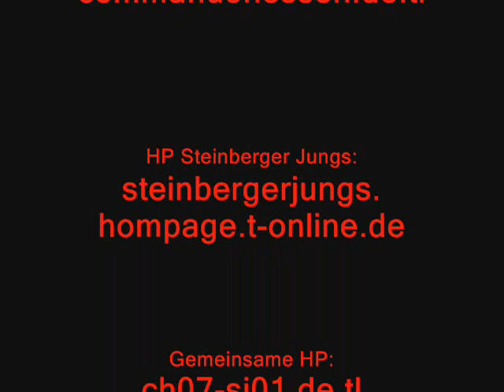OFC vs. Carl Zeiss Jena 08/09 (c) Commando Hessen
7. Spieltag in der 3. Liga zwischen OFC vs. Jena